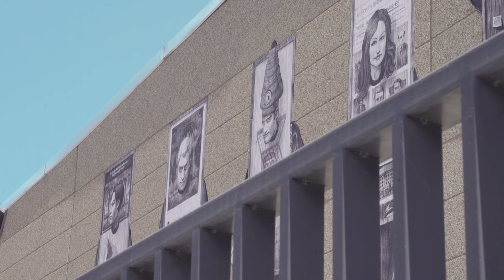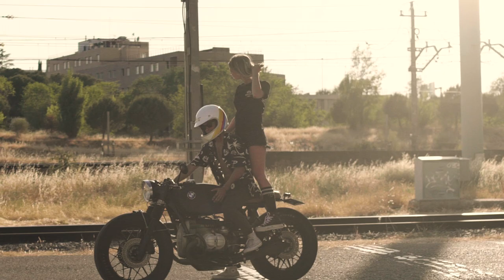Cafe Racer Dreams: Caffeine & Gasoline - Episode 1 | P&Co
In Episode 1 of our Caffeine & Gasoline series we met up with the team from Cafe Racer Dreams in their Madrid studio.

We talked about their collection of 911 Porches, how they started out and our P&Co X CRD collaboration capsule collection 'Trouble Makers & Dream Builders'.

Here's a little more about the series:
Every start-up business has a story, and for those of you who don't know, P&Co's first year wasn't spent in an office but in coffee shops;  several of Birmingham's (UK) finest independent coffee shops might we add!

We started out working endless hours & drinking endless amounts of coffee to fuel our ideas for what the brand was going to be. Since then it has been a caffeine & gasoline fusion that has continued to drive P&Co forward.So, it's about time we opened up this world of caffeine and give you an inside look.

We've decided to launch 'Caffeine & Gasoline' our new YouTube series, where we sit down with bike builders, riders & creatives to talk all things Caffeine & Gasoline. We've met some amazing & talented people over the last year, seen some insane builds & studios, and drank some good coffee.